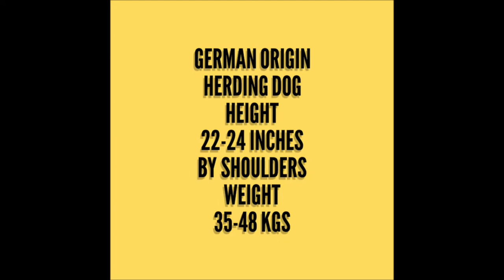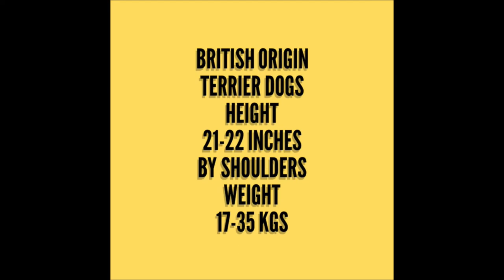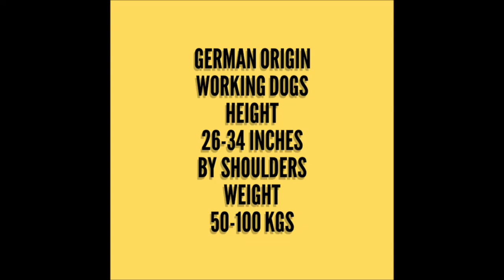Top 10 Most Dangerous Dog Breeds Popular In India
This is a listing of top 10 most dangerous breeds popular in India .There are few  more dog breeds which are also very dangerous but some are not that popular and some are banned by different kennel clubs. These all breed are good for guard purpose .Take this video  as a generalized listing and enjoy.
For any queries you can take appointment  on 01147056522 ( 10am-8pm)